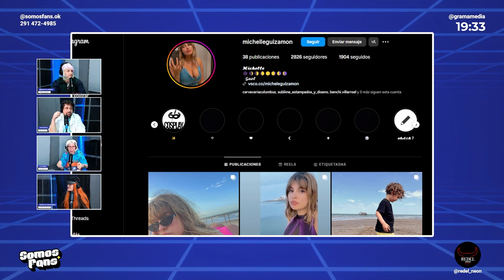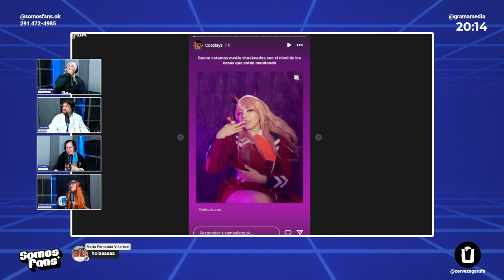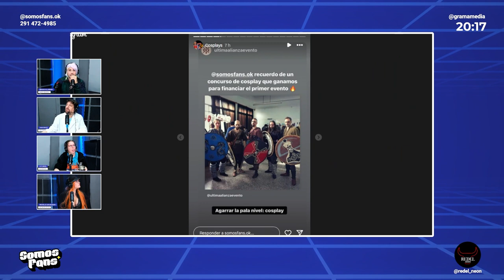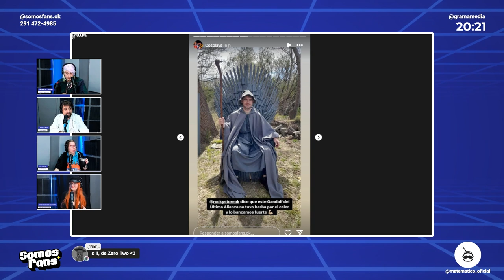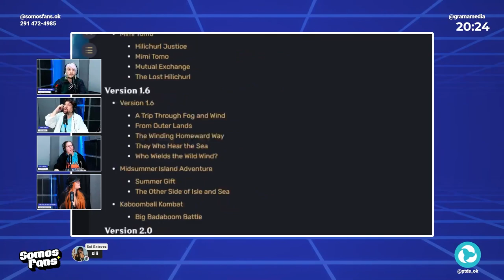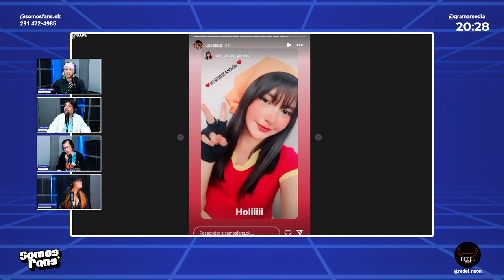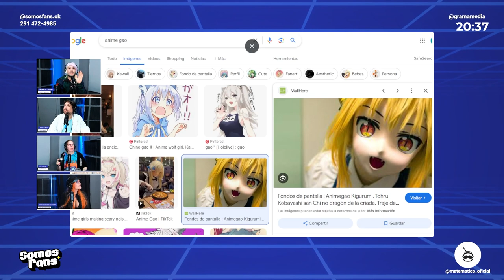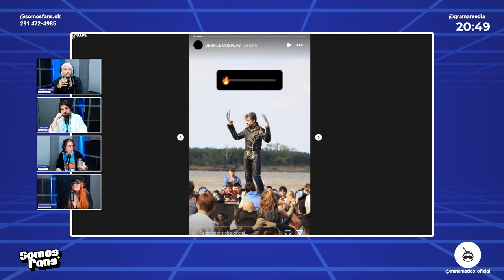SOMOSFANS | EPISODIO #6 | MUNDO COSPLAY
Todos los martes de 19 a 21 hs. ⌚ Juan, Lu y Benchi hacen

🌐 Web: grama.media